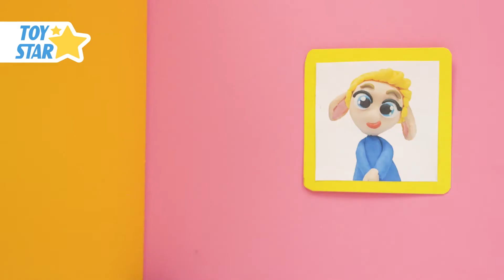Dolly Stop Motion Funny animation Compilation 231